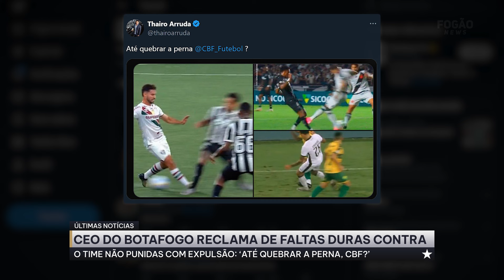⚠️CEO DO BOTAFOGO PROTESTA CONTRA FALTAS DURAS SEM EXPULSÕES - CBF, ATÉ QUEBRAR A PERNA??